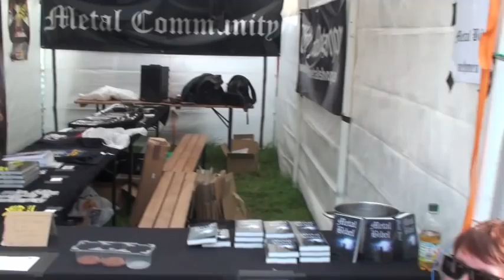Wacken 2012 street Church